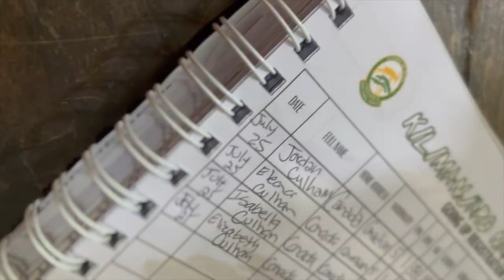THE CULHAM FAMILY // AFRICA: TARANGIRE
The Culham Family is traveling through Tanzania; one of the most wildlife filled areas of Africa this next week. We Cannot be more excited to share with you our experiences and the MUST STOP places along the way. Stop in MOST Saturdays to enjoy the NEW EPISODE from around the world.

While your here...Check out some of the other anything things we have done along the way: